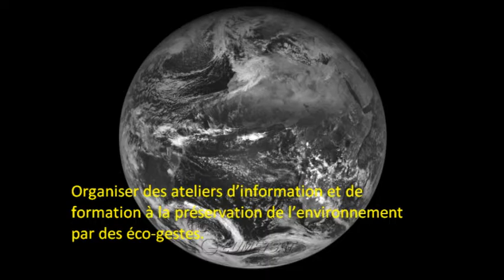JH_Rabat.wmv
earthday celebration in Rabat the capital of Morocco 2010